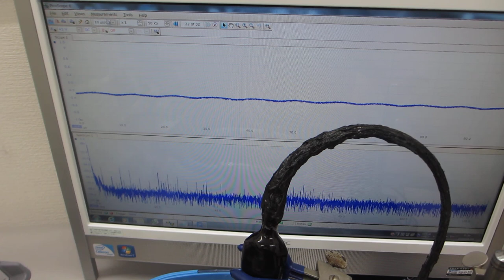メガヘルツの超音波発振制御による、非線形現象（音響流）のコントロール実験（超音波システム研究所）